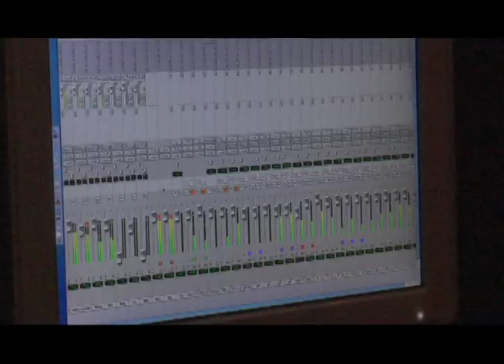Nada Surf - Whose Authority Live @ Robert Lang Studios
Nada Surf Playing "Whose Authority"
A little behind the scenes from the recording session at Robert Lang Studios.